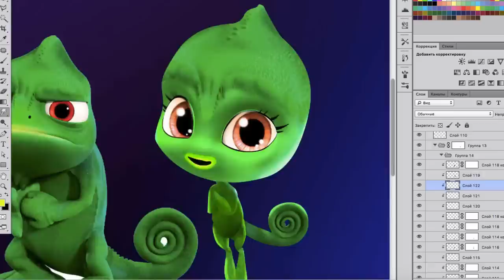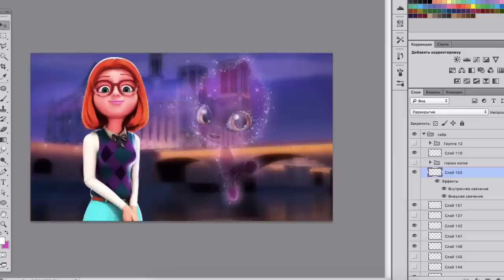Miraculous Ladybug Speededit New Kwami Invisibility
Photoshop